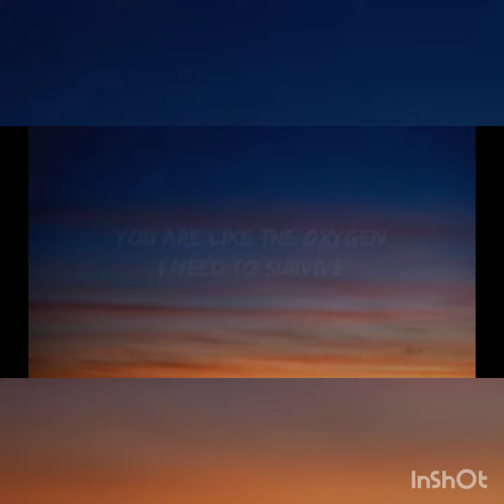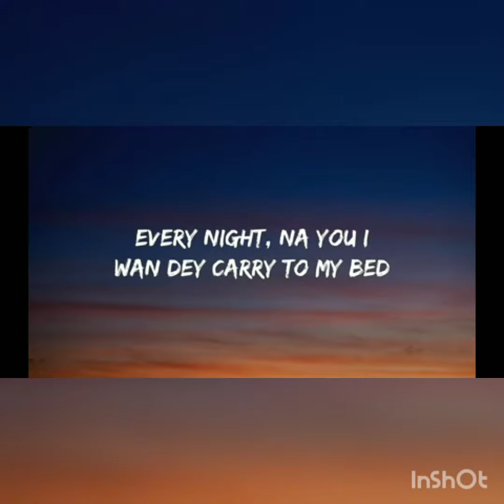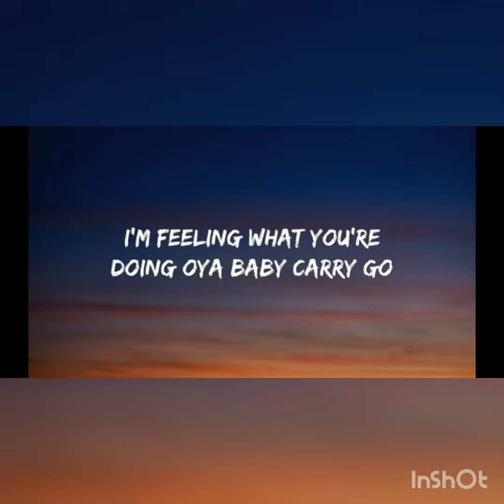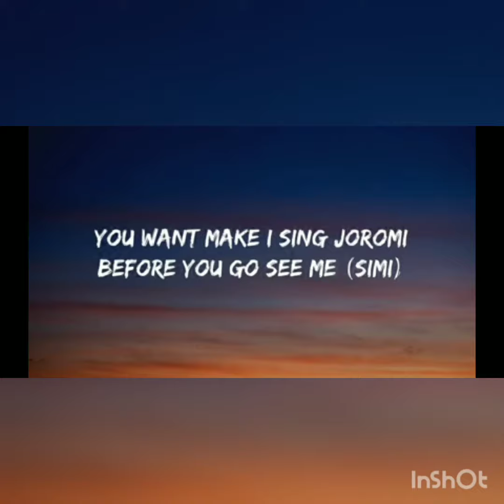Love Nwantiti music video 😍😍